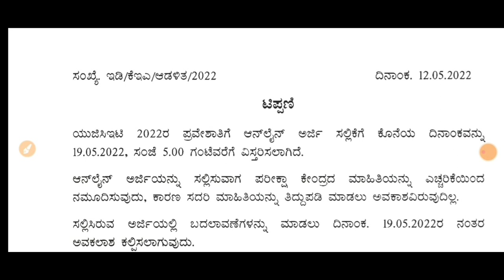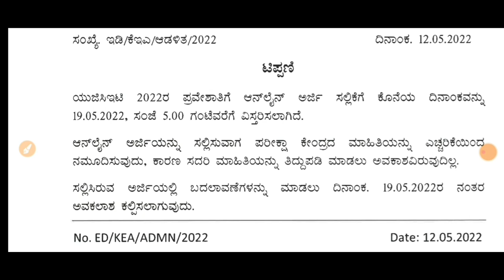KCET LAST DATE EXTENSION | EDITING OPTIONS WHEN | EXAM CENTRES UPDATES | KEA|students solution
Upi id:hatersvtu@ybl

kcet 2022 question paper,
neet 2022 paper pattern,
neet 2022 photo,
kcet application form 2022 official website,
kcet classes online 2022,
kcet syllabus 2022 official website,
kcet 2022 online registration,
kcet 2022 online application form,
kcet 2022 online application date,
kcet 2022 notification pdf download,
kcet 2022 question paper pattern,
neet 2022 latest news k square,
neet 2022 last date of application form,
neet 2022 motivation,
neet 2022 malayalam,
neet 2022 motivation pw,
kcet 2022 notification pdf,
neet 2022 most expected questions,
neet 2022 motivation malayalam,
neet 2022 model paper,
neet 2022 may,
kcet 2022 quora,
kcet important questions 2022,
neet 2022 latest news,
kcet 2022 total marks,
kcet official website 2022,
neet 2022 chemistry weightage,
kcet 2022 chapter wise weightage,
kcet 2022 website,
kcet 2022 weightage,
kcet coaching videos 2022,
kcet 2022 marks vs rank,
unacademy kcet 2022,
kcet mock test 2022,
kcet 2022 exam date telugu,
kcet time table 2022,
kcet important topics 2022,
kcet 2022 trial link,
kcet 2022 registration date,
kcet 2022 ranking,
kcet 2022 registration link,
kcet 2022 required documents,
kcet 2022 registration form,
kcet 2022 reduced syllabus pdf,
neet 2022 syllabus,
is kcet 2022 application form released,
neet 2022 syllabus with weightage,
kcet 2022 brochure,
kcet 2022 deleted syllabus,
kcet 2022 documents required,
neet 2022 crash course on youtube,
neet 2022 code,
kcet 2022 btech,
kcet 2022 biology syllabus,
kcet 2022 b.sc.(hons) agriculture syllabus,
kcet 2022 blueprint,
kcet 2022 b.tech syllabus,
kcet 2022 details,
kcet 2022 books,
kcet 2022 application form link,
kcet 2022 apply online,
kcet 2022 application link,
kcet 2022 application form last date,
kcet 2022 application fees,
kcet 2022 board marks,
kcet 2022 documents,
kcet 2022 delayed,
kcet preparation 2022 in kannada,
kcet 2022 in english,
kcet answer key 2022 commerce,
kcet application form 2022 kannada,
kcet answer key 2022 english,
kcet exam date 2022 karnataka,
kcet answer key 2022,
kcet 2022 kea,
kcet 2022 karnataka,
kcet application form 2022 in hindi,
kcet 2022 exam date in telugu,
kcet syllabus 2022 in kannada,
kcet 2022 syllabus is reduced,
kcet 2022 information bulletin,
kcet 2022 information,
kcet 2022 important chapters,
kcet application form 2022 hindi,
kcet 2022 date quora,
kcet 2022 fees,
kcet 2022 form filling,
kcet 2022 exam date hindi,
kcet 2022 form,
kcet 2022 for engineering,
kcet 2022 for teachers,
kcet 2022 application form date,
kcet 2022 how to apply,
kcet 2022 home,
will kcet 2022 be postponed